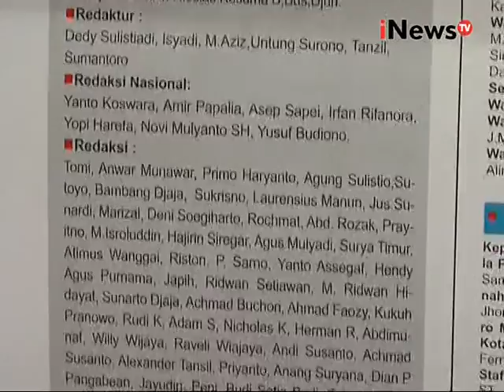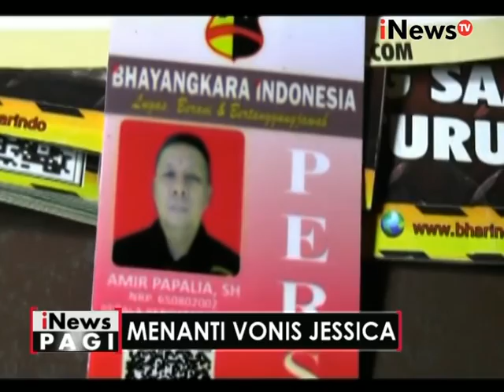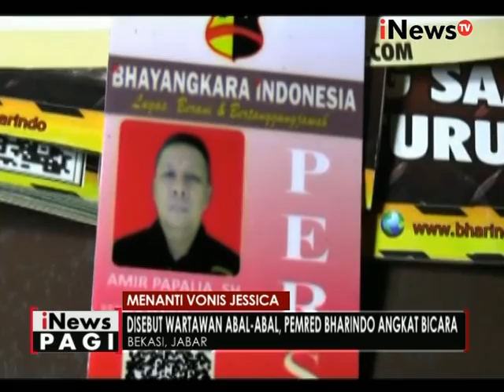Kuasa Hukum Amir Papalia akan menuju jalur hukum atas pencemaran nama baik - iNews Pagi 27/10